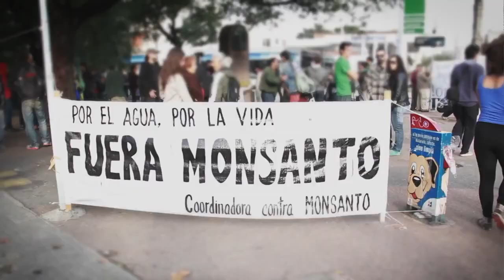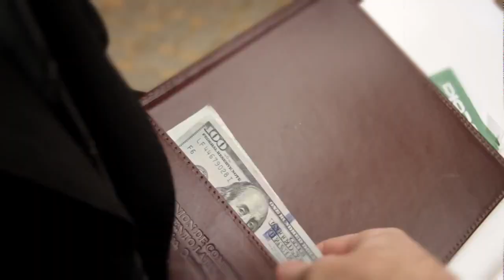Patotero Silencioso - Abuela Coca (Vídeo Oficial)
No tengo más, la paciencia de vivir se gana en mi inocencia,
ya no me miento.
Quiero hacer valer la utopía de crecer en el santuario de esta tierra,
nuestra bendita tierra.

En el lugar donde vivo veo correr el agua que va hacia los horizontes limpios,
todavía hay tiempo
Siembro en el amor y cosecho de lo hecho
creo que hay más para vos, para mí y para todos los que vengan atrás.

Patotero silencioso, no manipules mi comida.
Patotero silencioso, devuelvo tu control remoto.

No quiero ser un experimento, yo ya escuché este cuento
que se lo lleve el viento.

Han repartido el maso en este juego y se decide sin conciencia,
no hay códigos ni reglas.
Con disfraz de santo van avanzando, van arrasando
y somos todos los que perdemos acá.

Patotero silencioso (¡TOMÁ!), devuelvo tu control remoto.

que se lo lleve...

No quiero ser un experimento...

Montevideo, Uruguay.